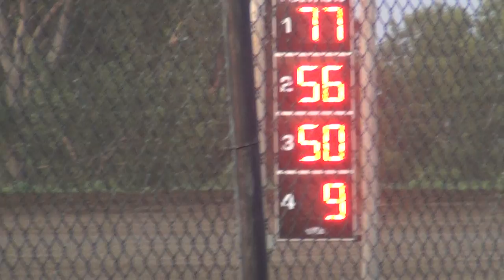Marshalltown Late Model Heat 4 6 24 2014